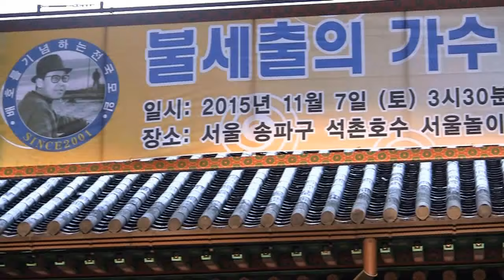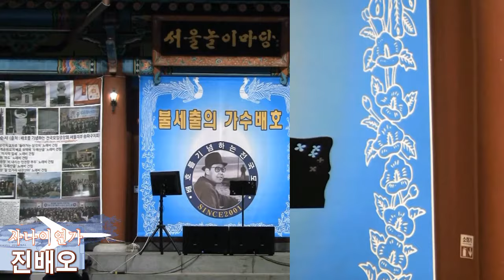홍보가수 진배오 사나이연가 (불세출의가수배호44주기 추모음악가요제-배호를기념하는전국모임 '15.11.07 서울놀이마당)